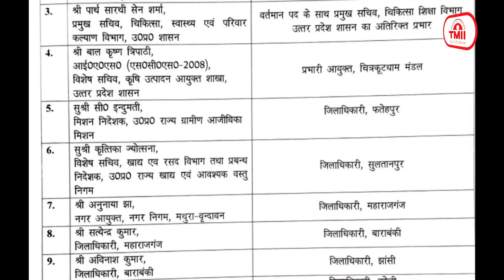यूपी में बड़ा प्रशासनिक फेरबदल, 10 आईएएस अफसरों के तबादले || 30-sept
यूपी में बड़ा प्रशासनिक फेरबदल, 10 आईएएस अफसरों के तबादले, छह जिलों के DM बदले
उत्तर प्रदेश में योगी सरकार ने बड़ा प्रशासनिक फेरबदल करते हुए छह जिलों के जिलाधिकारी और सीडीओ के तबादले किए हैं। इनमें फतेहपुर, सुल्तानपुर, महाराजगंज, बाराबंकी, झांसी और बरेली के जिलाधिकारी बदले गए हैं। बताया जाता है कि सुल्तानपुर में चिकित्सक हत्याकांड के बाद जिलाधिकारी का तबादला किया गया है। 2013 बैच के आईएएस सत्येन्द्र कुमार को महाराजगंज से हटाकर बाराबंकी का जिलाधिकारी बनाया गया है। 2015 बैच के आईएएस अनुनय झा को नगर आयुक्त मथुरा से हटाकर  महराजगंज का जिलाधिकारी बनाया गया है। बलिया के सीडीओ आईएएस प्रवीण वर्मा बुंदेलखंड औद्योगिक विकास प्राधिकरण के सीईओ होंगे। आईएएस रवींद्र कुमार-द्वितीय  को झांसी के डीएम पद से हटाकर बरेली भेजा गया है। अविनाश कुमार को बाराबंकी डीएम पद से हटाकर झांसी का जिलाधिकारी बनाया गया है। आईएएस सी इंदुमती फतेहपुर और कृतिका ज्योत्सना सुल्तानपुर की जिलाधिकारी होंगी।

भोपाल में देश का सबसे बड़ा एयर-शो, चिनूक ने बनाई होल्डिंग पोजिशन, सूर्य किरण ने डायमंड शेप
भारतीय वायुसेना के 91वें स्थापना दिवस पर भोपाल में देश के सबसे बड़े एयर-शो का आयोजन किया गया। इस दौरान वायुसेना के हेलिकॉप्टर चिनूक, फाइटर जेट्स तेजस, सुखोई, सूर्यकिरण समेत 65 विमानों ने आसमान में अपना शौर्य दिखाया। दो चिनूक हेलिकॉप्टर्स ने बड़े तालाब पर पानी से कुछ फीट ऊपर पोजीशन होल्ड की। नौ सूर्यकिरण विमानों ने 6 हजार फीट की ऊंचाई पर डायमंड शेप बनाया। भोजेश्वर महादेव के सम्मान में एयरक्राफ्ट्स ने आसमान में त्रिशूल का आकार बनाया। Mi-17 V-5 हेलिकॉप्टर्स से आकाशगंगा टीम के 10 सदस्यों ने 8 हजार फीट की ऊंचाई से बड़े तालाब में छलांग लगाई। पृथ्वी फॉर्मेशन में C-130J सुपर हर्कुलस, AN-32 प्लेन ने शौर्य दिखाया। 5 जगुआर एयरक्राफ्ट्स ने शमशीर फॉर्मेशन में करतब दिखाए। सारंग टीम के 4 ध्रुव हेलिकॉप्टर्स ने दिल का शेप बनाया। एयर मार्शल एके भारती के अऩुसार एयर शो की थीम 'पावर बियोंड बाउंड्रीज' रखी गई थी।

गुरुग्राम में कल से लागू होगा ग्रैप, दिल्ली-NCR में प्रदूषण के चलते लिया गया फैसला
गुरुग्राम में एक अक्टूबर से कंस्ट्रक्शन और तोड़फोड़ को लेकर ग्रैप यानि ग्रेडेड रिस्पांस एक्शन प्लान का पहला चरण लागू किया जा रहा है। दिल्ली-NCR की हवा प्रदूषित होने की संभावना को देखते हुए यह फैसला लिया गया है। अब ग्रैप के तहत निर्देश नहीं मानने वालों के खिलाफ कार्रवाई की जाएगी। मौसम में बदलाव होने पर दिल्ली-एनसीआर की हवा दूषित हो जाती है। प्रदूषण की रोकथाम के लिए GRAP का प्रावधान किया गया है। GRAP में चार चरण हैं, जिन्हें प्रदूषण की स्थिति को देखते हुए क्रमानुसार लागू किया जाता है। गुरुग्राम के उपायुक्त निशांत कुमार यादव के अनुसार GRAP को चार चरणों में लागू किया जाएगा। इन सभी चरणों में अलग-अलग तरह के प्रतिबंध लागू होंगे। जैसे-जैसे वायु की गुणवत्ता का स्तर खराब होगा वैसे-वैसे ही प्रतिबंध भी बढ़ते  चले जाएंगे।

यूपी में लग सकता है विपक्षी गठबंधन को झटका, कांग्रेस को 5 से ज्यादा सीट देने के मूड में नहीं सपा
उत्तर प्रदेश में विपक्षी गठबंधन को जमीन पर उतरने से पहले ही झटका लग सकता है। सपा प्रमुख अखिलेश यादव के सीट शेयरिंग को लेकर दिए गए बयान से राजनीतिक अटकलों का दौर शुरू हो गया है। अखिलेश यादव ने साफ कहा है कि उत्तर प्रदेश में समाजवादी पार्टी I.N.D.I.A. से सीटें मांगेगी नहीं, बल्कि अपने सहयोगियों को सीटें देगी।
समाजवादी पार्टी की कोशिश 2022 के यूपी विधानसभा चुनाव की तर्ज पर लोकसभा चुनाव में भी विपक्षी गठबंधन के अन्य दलों को अपनी छत्रछाया में चुनाव लड़ाने की है। दूसरी ओर कांग्रेस के कुछ नेता यूपी में कम से कम 25 सीटों पर लोकसभा चुनाव लड़ने की बात कर रहे हैं जबकि सपा नेताओं का मानना है कि कांग्रेस सिंगल डिजिट से अधिक सीटों पर चुनाव लड़ने की स्थिति में नहीं है। ऐसे में सपा कांग्रेस को उसकी  परंपरागत रायबरेली और अमेठी सीट के अलावा तीन से चार सीटें और देने के मूड में है। इसके साथ ही सपा सहयोगी रालोद को भी चार-पांच सीटें दे सकती है।

विदेश मंत्री एस. जयशंकर ने कनाडा को दी नसीहत, अभिव्यक्ति की आजादी पर सुनाई खरी-खरी
विदेश मंत्री एस. जयशंकर ने कहा कि भारत को अभिव्यक्ति की आजादी की अवधारणा पर दूसरों से सबक लेने की जरूरत नहीं है। वाशिंगटन डीसी में आयोजित प्रेस कान्फ्रेंस में जयशंकर ने कनाडा को लेकर कहा कि अभिव्यक्ति की आजादी का इस्तेमाल हिंसा भड़काने के लिए नहीं होना चाहिए। अमेरिकी पक्ष ने इस मुद्दे पर अपने आकलन साझा किए हैं और मैंने भारत की चिंताओं के बारे में बताया है।

स्काटलैंड में खालिस्तान समर्थकों ने की भारतीय उच्चायुक्त से अभद्रता, गुरुद्वारे में आने से रोका
खालिस्तान समर्थकों ने ब्रिटेन में भारतीय उच्चायुक्त विक्रम दोराईस्वामी को स्कॉटलैंड के एक गुरुद्वारे में प्रवेश करने से रोक दिया। खालिस्तान समर्थकों ने उच्चायुक्त से अभद्रता की और उनकी कार में घुसने की कोशिश की। उच्चायुक्त दोराईस्वामी गुरुद्वारा समिति के सदस्यों के साथ अल्बर्ट ड्राइव पर ग्लासगो गुरुद्वारा में मीटिंग करने वाले थे।
अमेरिका के न्यूयॉर्क शहर में बाढ़ का कहर, मेयर ने घोषित किया आपातकाल
दुनिया के सबसे आधुनिक शहरों में से एक न्यूयॉर्क बाढ़ के कहर का सामना कर रहा है। भारी बारिश के कारण अंडरग्राउंड ट्रेन लाइनें बाधित हुईं, राजमार्गों पर वाहन फंस गए और कई बेसमेंट पानी में डूब गए। लागार्डिया हवाई अड्डे पर एक टर्मिनल को कई घंटे  बंद रखना पड़ा। जॉन एफ कैनेडी हवाईअड्डे पर लगभग 8 इंच बारिश हुई, जिसने सितंबर की बारिश के पिछले सभी रिकॉर्ड तोड़ दिए हैं।